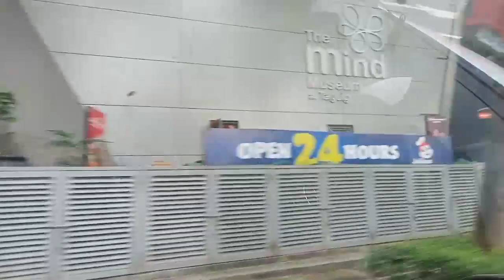BONIFACIO GLOBAL CITY DRIVE🚦